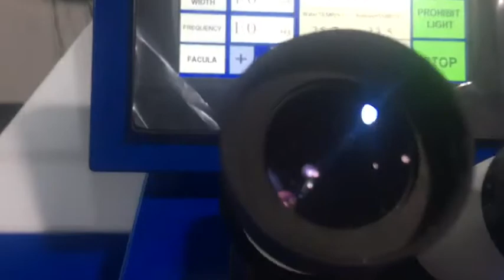Desktop jewelry welding machine 2